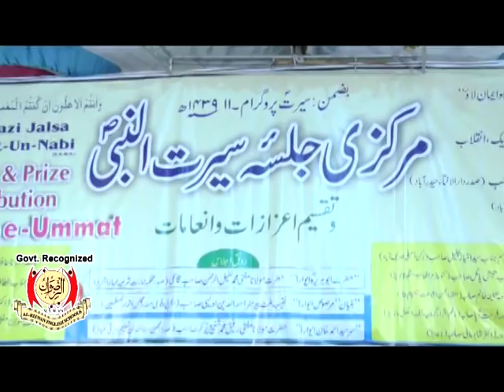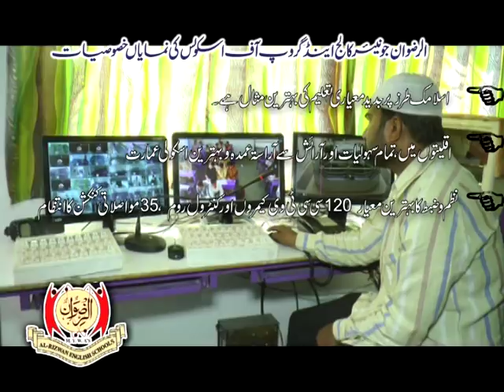AWARD CEREMONY OF 2018 DIRECTOR AL-RIZWAN JR COLLEGE & GROUP OF SCHOOLS NANDED.